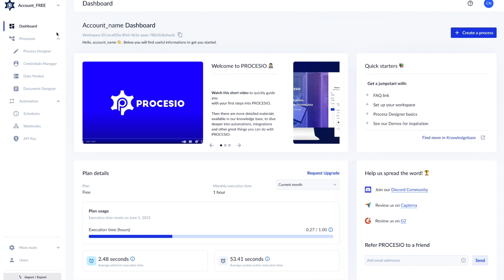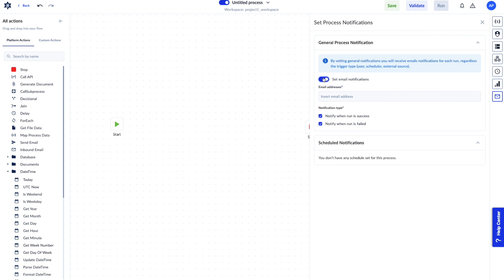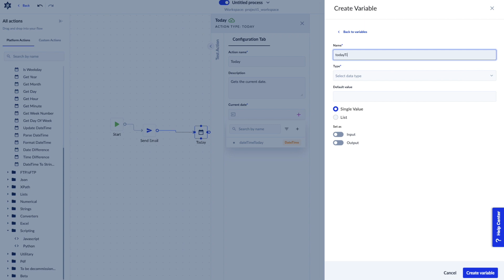PROCESIO | Onboarding - Exploring Process Designer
Hello and welcome back! In the previous videos, we provided an overview of different types of accounts and how to navigate between personal, business, or enterprise workspaces. Now, you are ready to create your first process. For this, we want to showcase some basic yet important things that will help you use@PROCESIO  faster. Let's head to the process designer and create a new process. This is the process canvas where you can see the start and stop actions placed by default. In order to build your flow, you need to drag and drop actions from the toolbar on the left. The toolbar contains around 150 actions.

Want to add send emails? Drag and drop the "Send email" action. Need to add the current date timestamp? Use the "Today" action. Want to add some code? Use Javascript or Python actions, and only the sky becomes the limit for your automation. Anything you want to build is available, and if something is missing, you can always go to Custom Actions and create your own. On the right side, you have shortcuts to access all other@PROCESIO  tools without leaving your page. You can create credentials, data models, webhooks, schedules, and many more. They are all handy. You can even add email notifications to keep track of the state of your processes after they run.

To connect the actions on the canvas, simply drag a connector from one action and drop it anywhere on the other action. To configure an action, click on it, and its properties panel will open. To create automation that uses dynamic data, we recommend using process variables. They act as placeholders for data and pass dynamic data between actions when the process is running. Let’s add one. Simply click on the "+" icon and select a variable. If the process is new, you must create a new variable first. As you can see, it was already auto-assigned to the input where you wanted to use it. Ready to discover more about processes? You can access our knowledge base for more information. Happy automation using@PROCESIO.